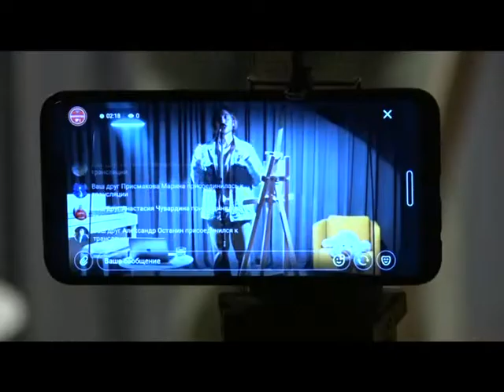ПРО утро 2705